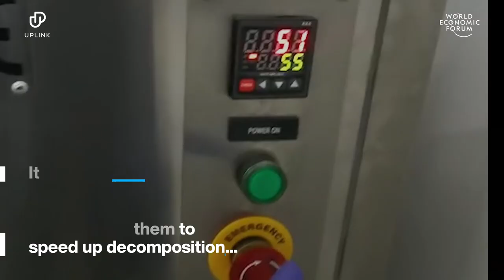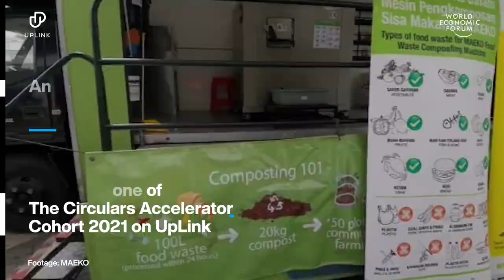From Waste to Soil in Just 24 Hours | UpLink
This machine composts food into soil in just 24 hours by crushing the scraps and agitating them into speedier decomposition.